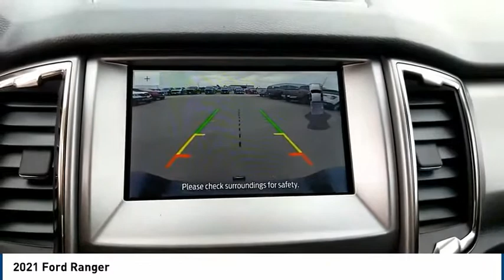2021 Ford Ranger Midland TX 2130291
2021 Ford Ranger

4200 W. Wall

Velocity Blue Metallic 2021 Ford Ranger XLT 4WD 10-Speed Automatic EcoBoost 2.3L I4 GTDi DOHC Turbocharged VCT 4WD. Recent Arrival!